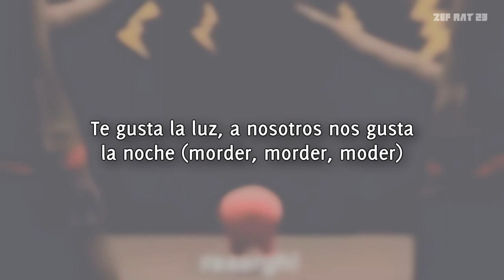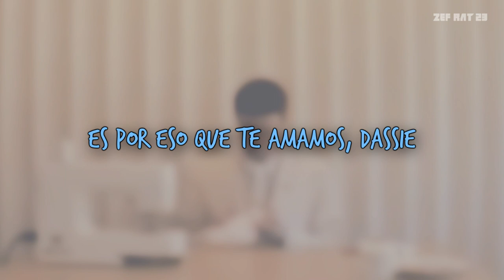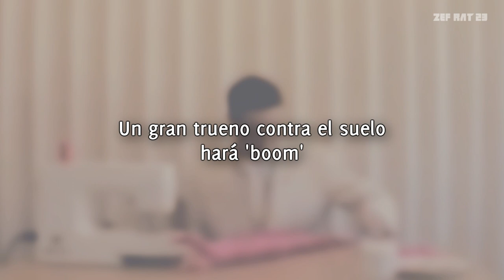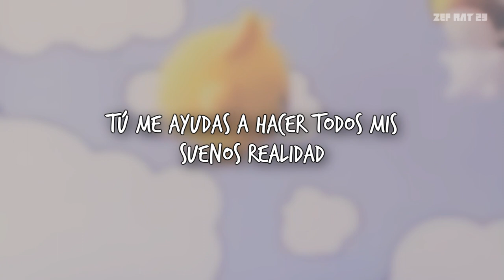The Way Of The Dassie - MaxNormal.TV - Subtitulada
¡Si hay algún error no duden en comentarlo para que yo lo pueda arreglar!
Si tienes alguna petición, puedes dejarlo en la caja de comentarios y haré lo posible por realizarla c:

No me pertenece nada, todos los derechos y créditos van a los respectivos creadores del contenido original.